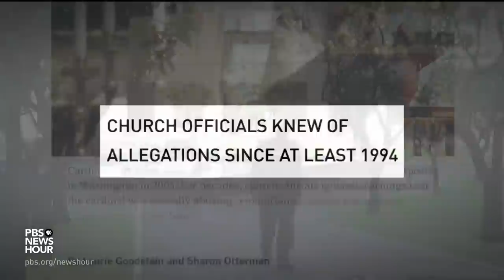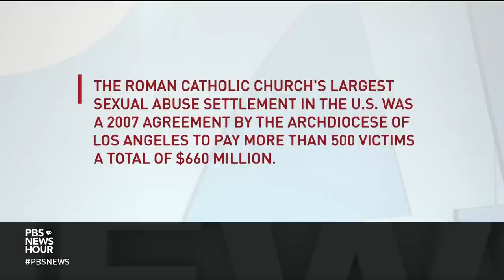Cardinal McCarrick faces decades of misconduct allegations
One of the most recognized faces of the American Catholic Church was removed from the public ministry last month, making Cardinal Theodore McCarrick the highest ranking Catholic official in the nation to be removed for sexual abuse of a minor. Now the New York Times reports that McCarrick touched young adult seminarians. John Yang learns more Rev. James Martin of America magazine.